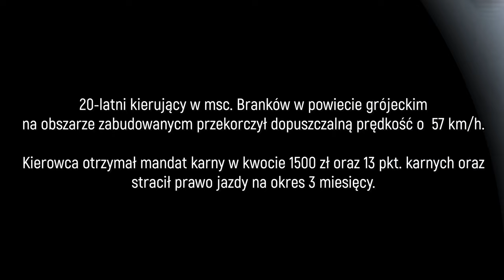Mazowiecka Grupa SPEED - przekroczenie prędkości